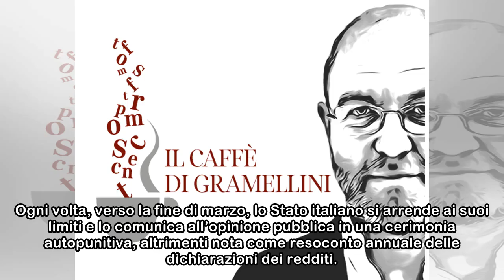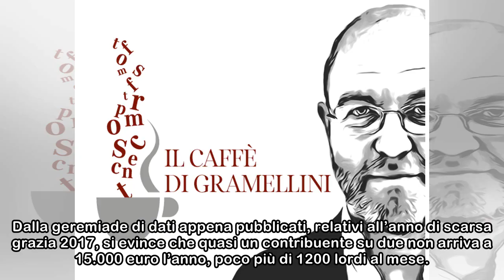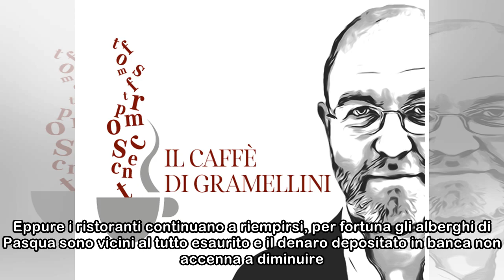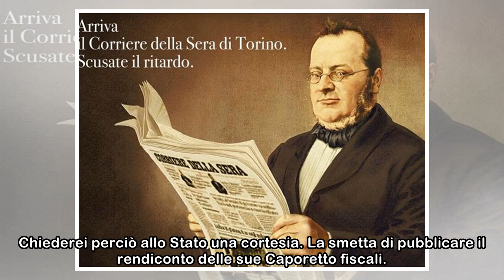Fisco per fiasco | Il Caffè di Massimo Gramellini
Ogni volta, verso la fine di marzo, lo Stato italiano si arrende ai suoi limiti e lo comunica all’opinione pubblica in una cerimonia autopunitiva, altrimenti nota come resoconto annuale delle dichiara...